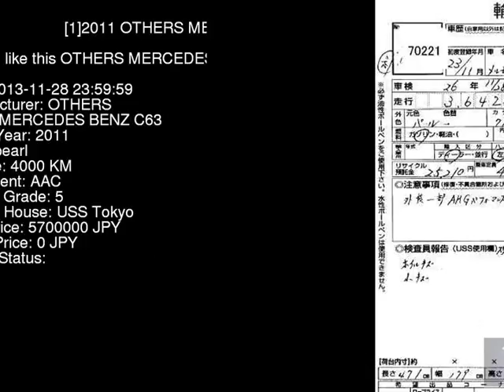2011 OTHERS MERCEDES BENZ C63 204377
the Authority on JDMs since 2007!  . Details on this car from auction in Japan